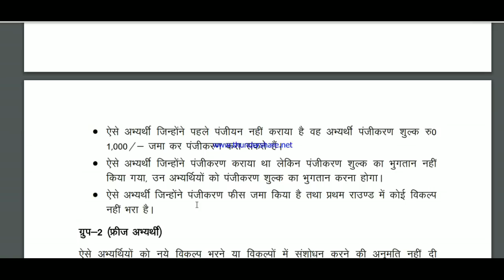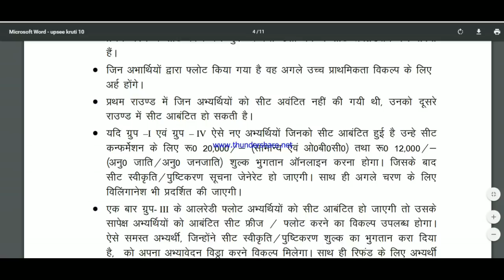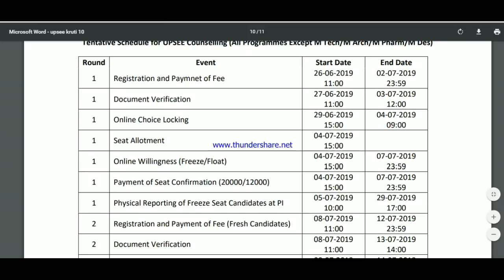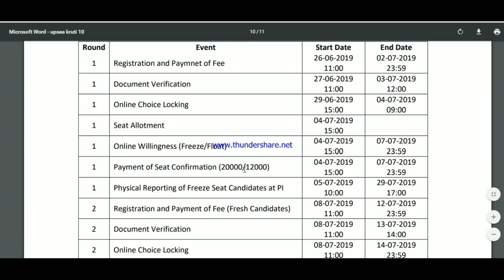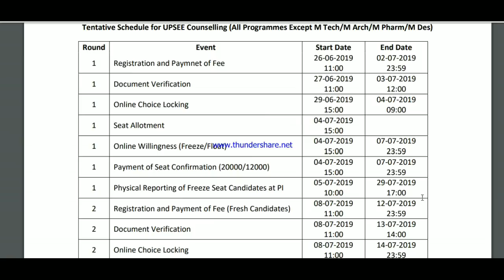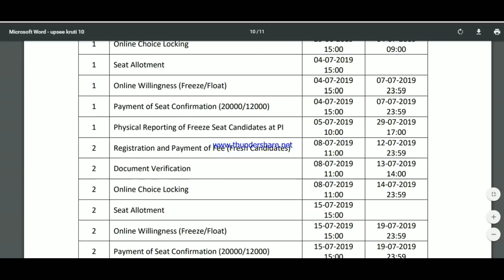UPSEE FIRST ROUND SEAT ALLOTMENT RESULTS से पहले जाने आगे की प्रक्रिया